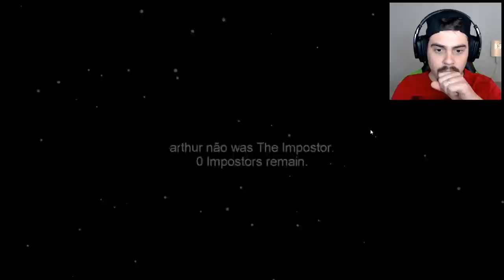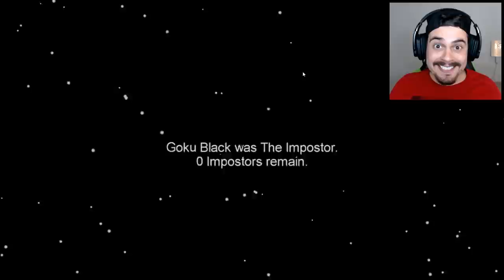O IMPOSTOR MENTIROSO EM AMONG US!!‹ AbooT ›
🌟lucasHD
🌟Pedro Deister